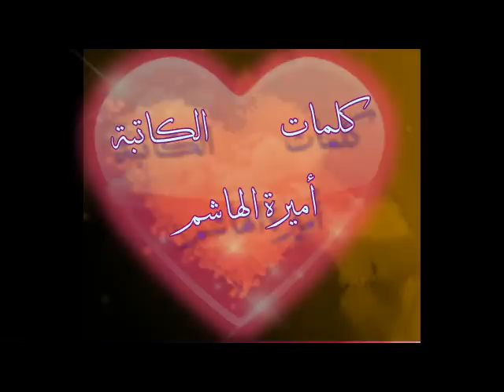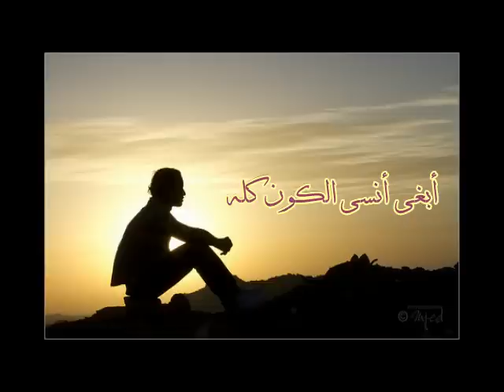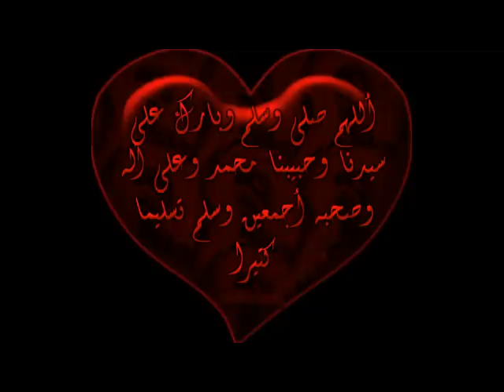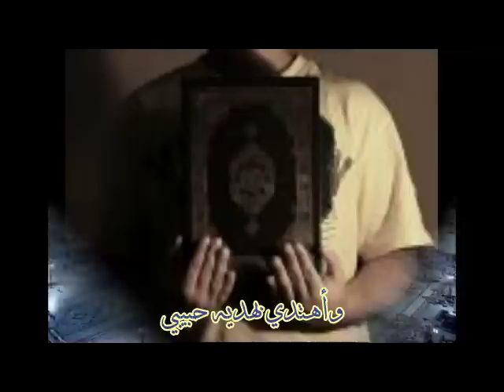بُعد طه ليزن نسيبة كلمات أميرة الهاشم إيقاع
بُعد طه ليزن نسيبة كلمات أميرة الهاشم نسخة  إيقاع  من ألبوم هل أراك